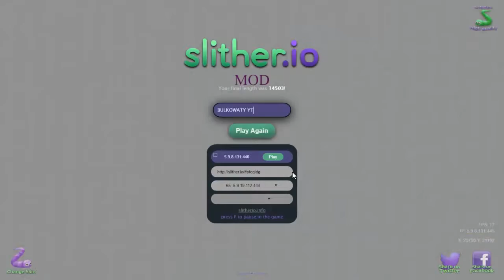TOP 6 NAJLEPSZYCH AKCJI SLITHER.IO xD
Siema ja jestem Bulkowaty !! :)
Dzięki za taką aktywność pod ostatnim odc i za 80 łapek w górę :P !!!
FENKS !
►Jeśli odc się spodoba daj Lajka ! ►60 łapek w górę = nowy film !
►ZASUBUJ JEŚLI TEGO NIE ROBISZ I ZOSTAW POZYTYWNY KOMENTARZ !
►DZIĘKI ŻE OGLĄDALIŚCIE ! DO KOLEJNYCH STRZAŁA !!! ;)